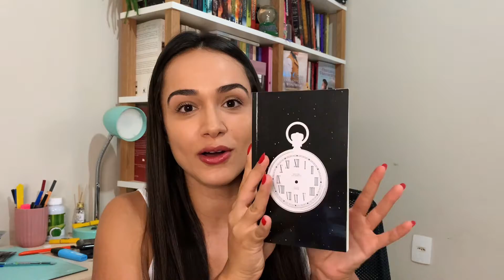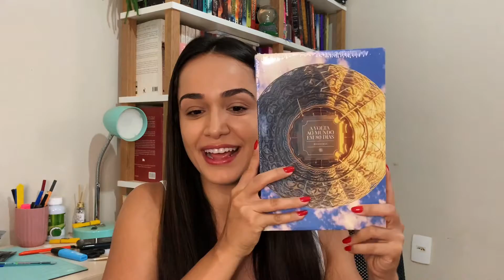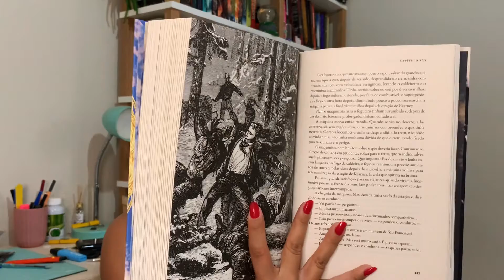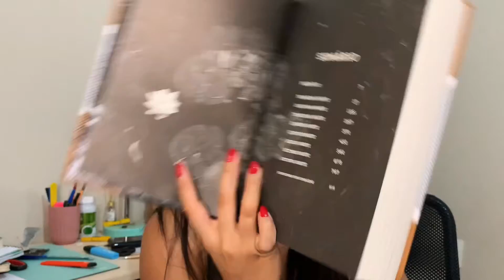UNBOXING CLUBE DE LITERATURA CLÁSSICA + CUPOM | Os Livros Livram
📚Link para assinar o Clube:
CUPOM: LIVRAM15

📚 Minha WISHLIST :